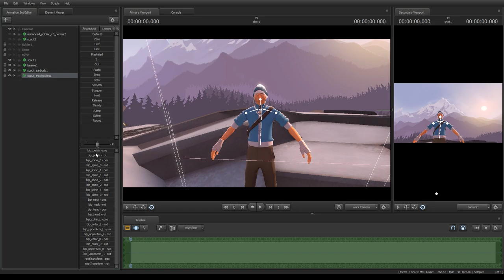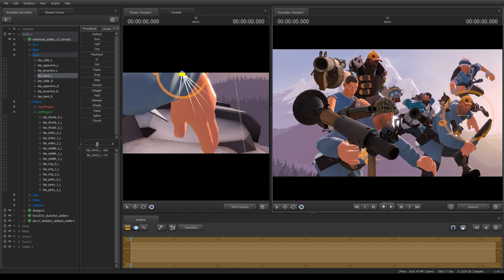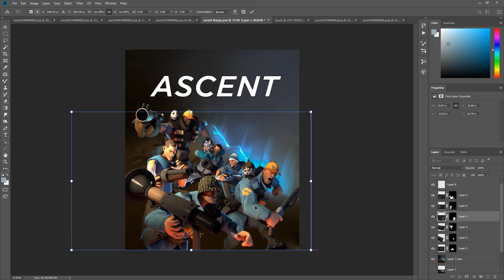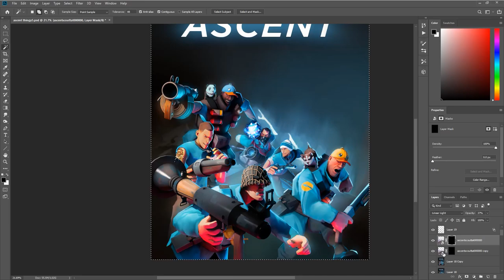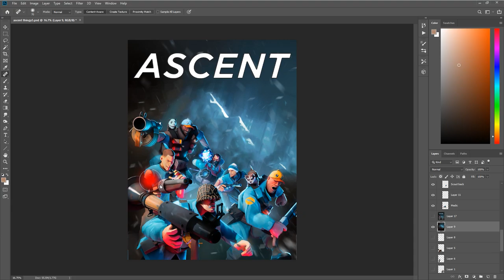The making of the Ascent Poster ( Was for Beyond the summit LAN )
Commission for the Tf2 Ascent team. Unfortunately Beyond the summit was canceled. Also this was made in December of 2019.

If your interested in a poster join my steam group. But please